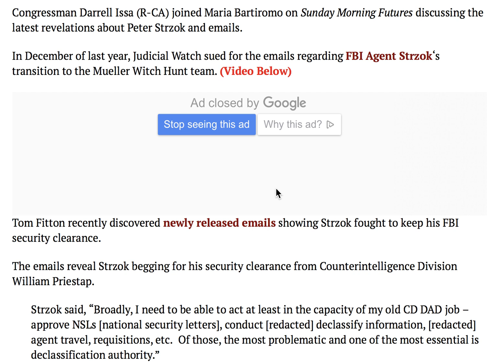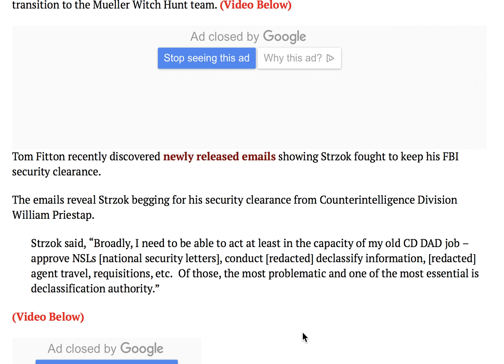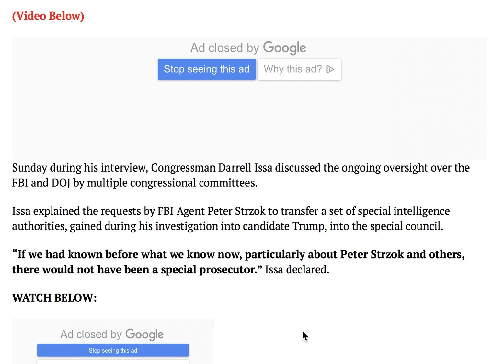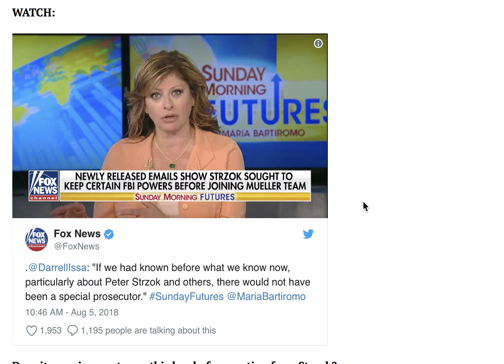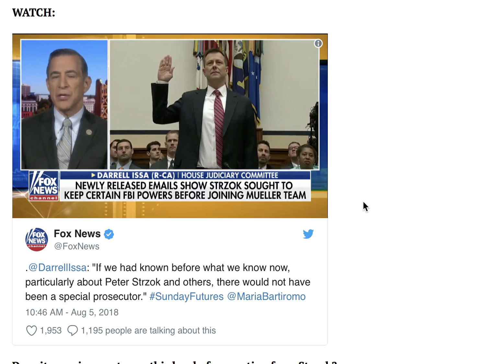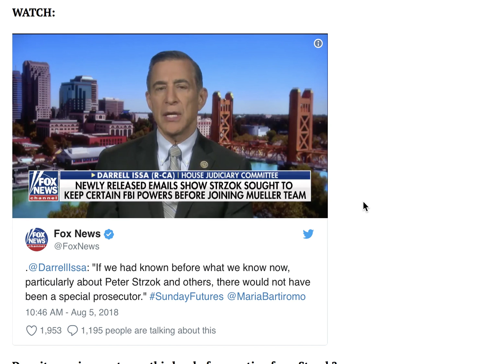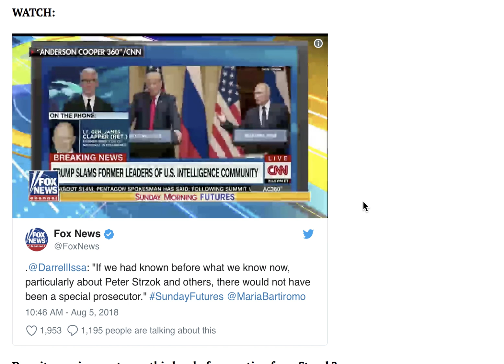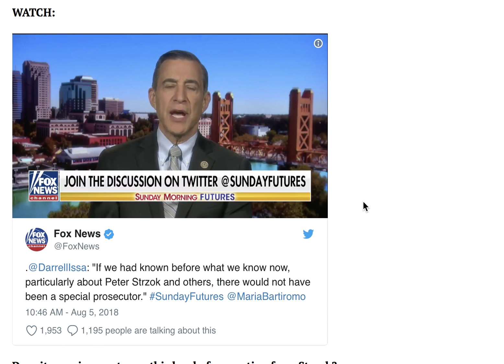STRZOK'S EMAILS PROVE THAT MUELLER'S "WITCH HUNT" WAS RIGGED FROM THE GET GO!